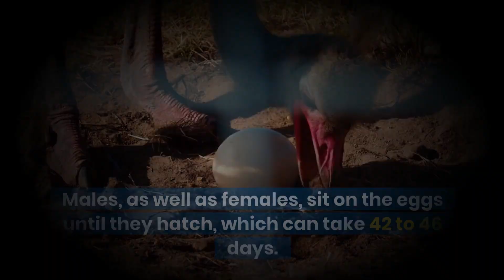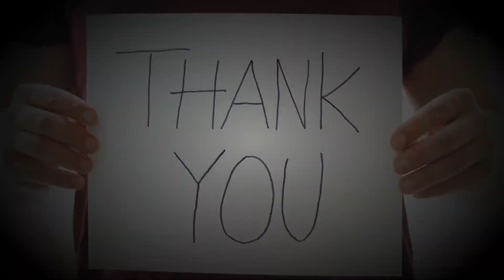Facts Information Life Span Reproduction and Eggs Chicks Mating Sex of Ostriches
Dear Viewers
We will try to make videos as per your given ideas.

Thanks